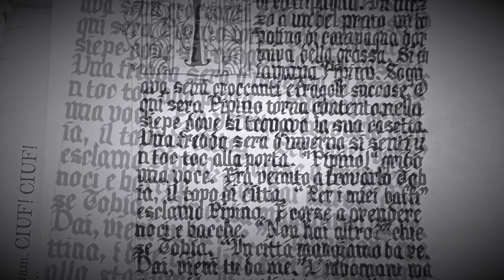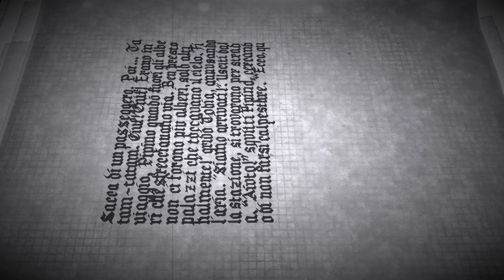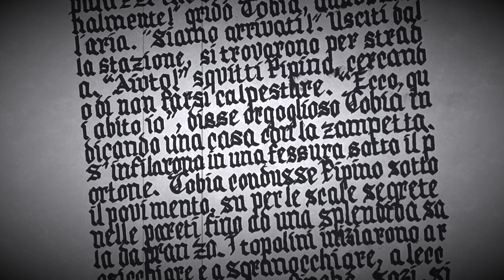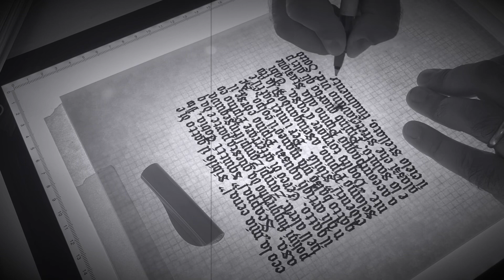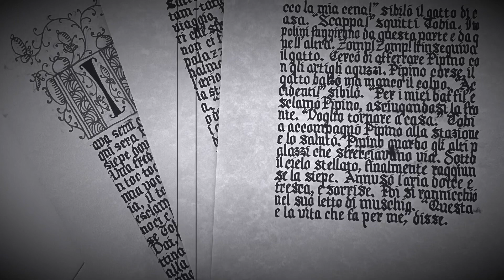La favola del topo di città e del topo di campagna - (aesop, esopo, aesopfables, blackletter)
The country mouse and the city mouse
Il topo di città e del topo di campagna

Ultrathin Light Pad USB
Pilot parallel pen

00:00 inizio
02:10 terza pagina